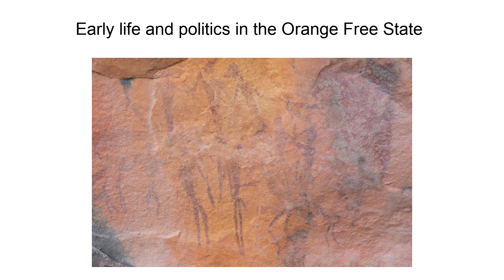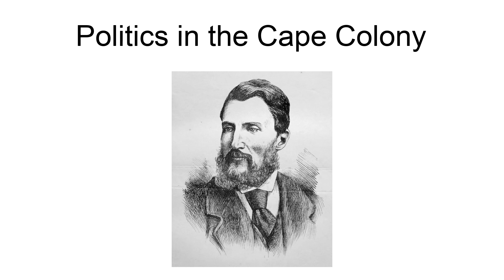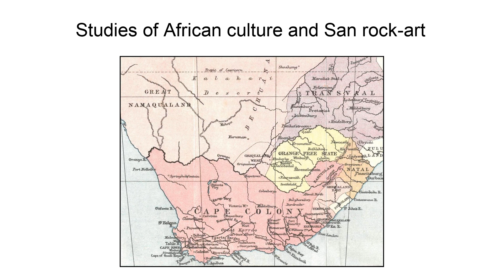Joseph Orpen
Joseph Millerd Orpen (5 November 1828 – 17 December 1923) was an influential colonial administrator for the British empire in southern Africa, as well as a local member of the Cape Parliament and the Orange Free State Volksraad. In addition, he was a self-taught anthropologist and a student of indigenous southern African cultures.